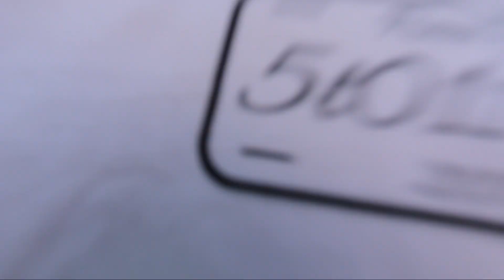Going for Gold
EQUIPMENT USED